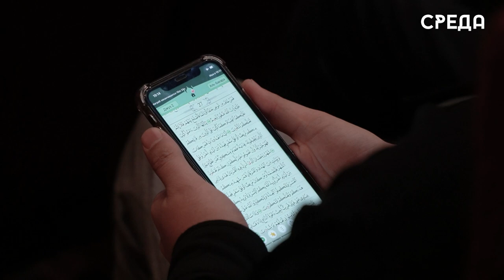Значимое мероприятие «Рамадан, мы ждём тебя!» состоялось в кинотеатре г. Каспийска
14 марта в стенах кинотеатра «Москва» г.Каспийск состоялось мероприятие, посвящённое благословенному месяцу, «Рамадан, мы ждём тебя!». По словам организаторов вечера, последние два месяца перед наступлением священного месяца является разминкой для человека. Подготовка к Рамадану - это необходимость для каждого верующего. Началось мероприятие с чтения священного Корана, которое не оставило равнодушным всех присутствующих.